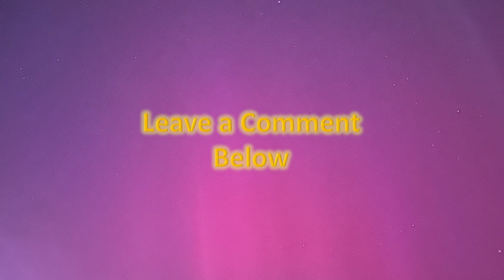A Weekend Cloaked in a Palette of Colors in the Sky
Travel Across America with Me. Not everyone was fortunate to see the amazing presentation in the night sky this last weekend. This was reportedly the strongest geomagnetic solar storm since 2005. We were able to see that past event for a brief period of time as we were in Albany, New York at that time in 2005. I look forward to seeing the aurora borealis in Alaska one day.

I contacted friends in the viewing zone to see if they would share some of their photos with me so that I could prepare this video for you my YouTube audience. From Santa Rosa, California, to New Hampton, New Hampshire, see the primary pink passion that filled the skies across northern America. Many have asked why our cell phones can capture the sky more vibrantly than our eyes. The reason is the camera in the phones collect more light and are more sensitive than our eyes are to see the colors.

I am hoping to hit 500 subscribers by Wednesday, so I would appreciate if you would share my videos with your friends, family, and co-workers. Watch all my other videos on fun places to go. If you like seeing interesting places, I have a Quirky & Peculiar Playlist that you can binge watch at Unclassic Road Trip on YouTube. Music: Inner Light